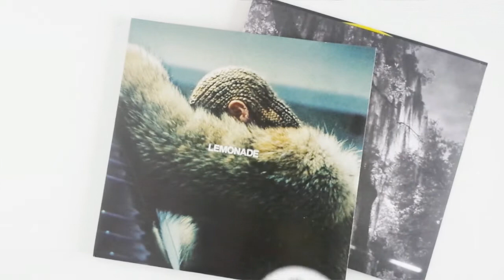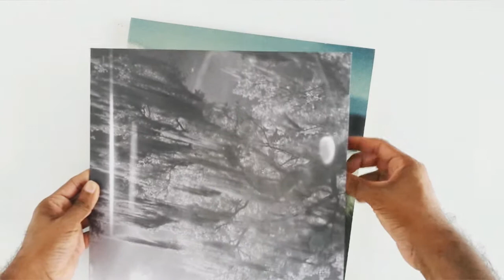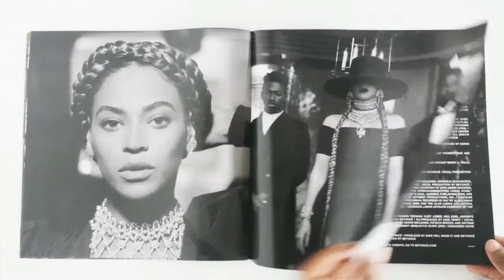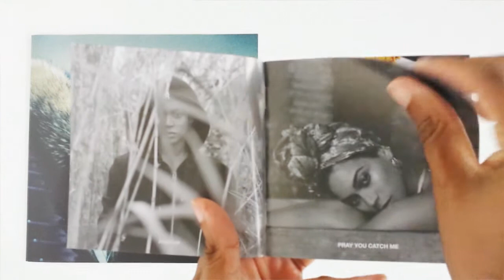CD DVD VINYL LP BEYONCÉ LEMONADE